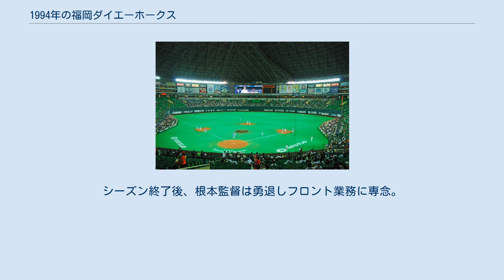1994年の福岡ダイエーホークス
1994年の福岡ダイエーホークス（1994ねんのふくおかダイエーホークス）では、1994年の福岡ダイエーホークスの動向をまとめる。
 この年の福岡ダイエーホークスは、根本陸夫監督の2年目のシーズンである。
 前年の惨敗から巻き返すべく、根本監督の2年目は大型トレードを敢行。
チームの看板だった佐々木誠・村田勝喜・橋本武広を放出して、秋山幸二・渡辺智男・内山智之を西武から獲得し、それ以外にも阪神の松永浩美もFAで獲得し、打撃陣強化をはかった。
また外国人をブライアン・トラックスラーとケビン・ライマーに一新し、ドラフトでも渡辺秀一や後にチームの看板選手となる小久保裕紀を入団させるなど、ペナントの台風の目と言われた。
チームは2番の山本和範にバントをさせない「攻撃型野球」を打ち出すなど奇抜な野球を展開し、5月までは西武と首位を争った。
6月に直接対決で負け越すなど一時は差を広げられるが、7月に入ると1ゲーム差で接近。
8月初めには西武やオリックスや近鉄と四強を形成するが、最後は息切れ。
終盤は持ち直してリーグ2位の69勝を上げたが、引き分けが少なかったのが響き勝ち越しながらも4位で終えた。
この年はペナントを争ったオリックスに17勝9敗で大きく勝ち越したものの、優勝の西武には11勝15敗、2位近鉄には10勝16敗と苦戦した。
投手陣は防御率が4.10の3位と健闘したほか、被本塁打もリーグ最少の90本に抑えた。
打撃陣は両外国人、松永、秋山、山本など打線が打ちまくりリーグ2位の132本塁打を記録した。
シーズン終了後、根本監督は勇退しフロント業務に専念。
後任には王貞治新監督が就任した。